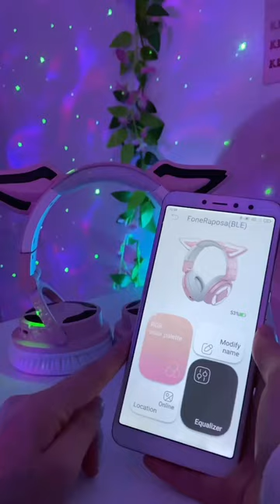Headset Orelha de Raposa YK-069 YRKR 🦊🤍 ROLKO tech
Vídeo: @kawaiiovelha

🎧 Headset orelha de gato e fone de ouvido kawaii
✨ As melhores marcas: Yowu, Razer, Somic, Onikuma
🚚 Envio para todo Brasil